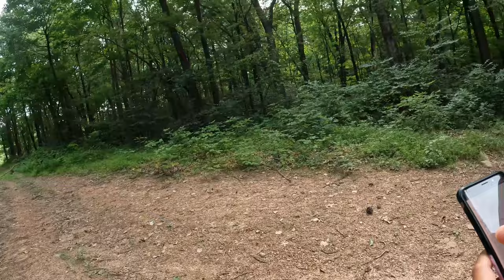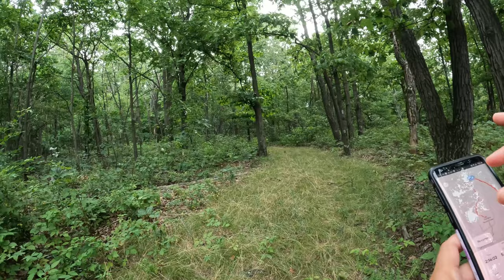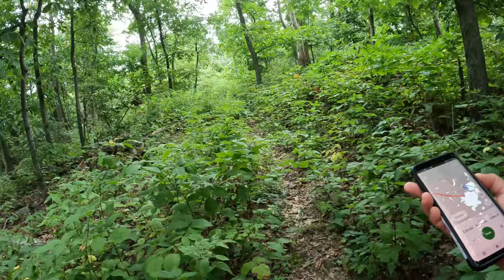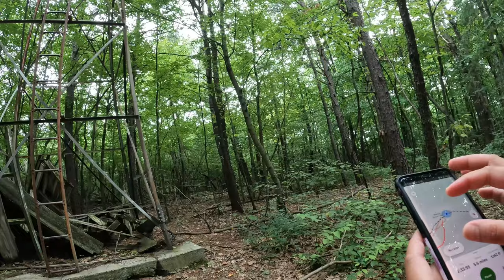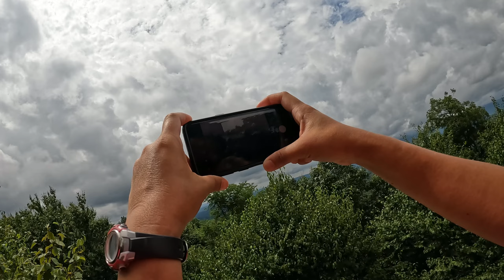Hike#47 – Tuscarora, High Rock Trail and Shockeys Knob at Sleepy Creek Wildlife Management Area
Experience this 13.6-mile loop trail near Gerrardstown, West Virginia. Generally considered a challenging route, it takes an average of 5 h 47 min to complete. This trail is great for backpacking and hiking, and it’s unlikely you’ll encounter many other people while exploring.

Along the way there is a backcountry shelter and fire tower.

Sections of the trail are not well marked, so downloading the map is helpful. (Source: All Trails App)